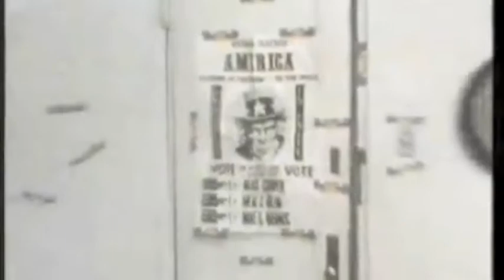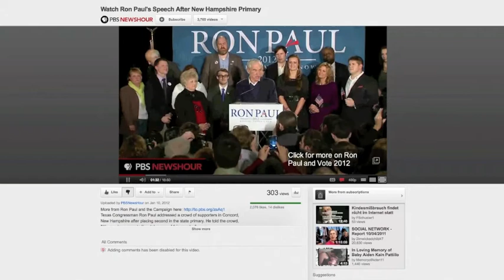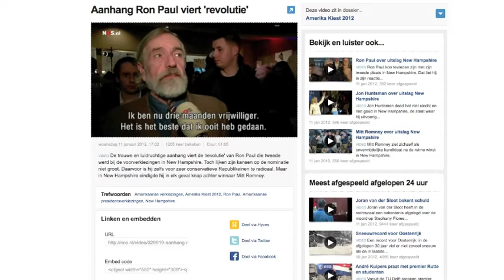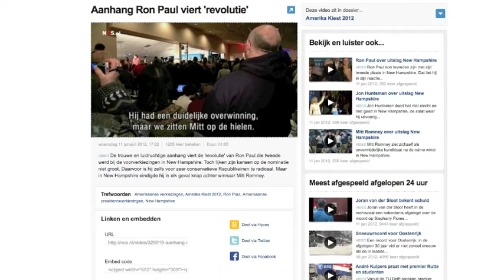Revolvolution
congratulations gitmo! 10 years of smearing fake menstrual blood on random arabs and waterboarding!

The very first political party in Holland was the conservative 'Anti Revolutionary Party'. It was founded to answer to the 'Revolutionary Party', and alive and well today...  Looks as if the "rich" started politics to suppress "freethinkers".